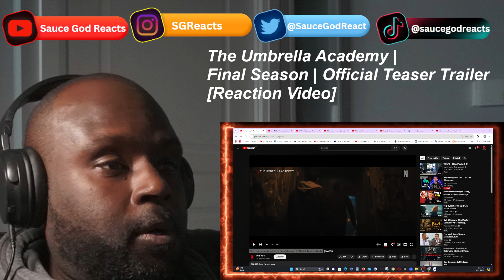The Umbrella Academy | Final Season | Official Teaser Trailer | Netflix| REACTION